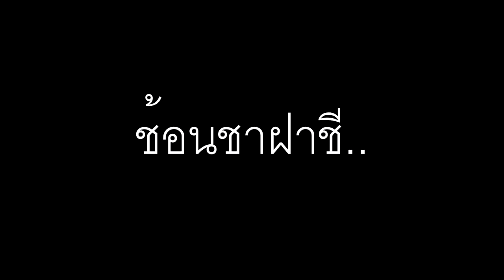ช้อนชาฝาชี - Buddy